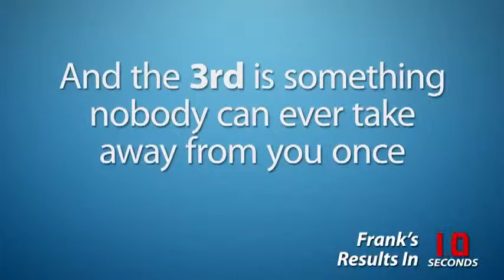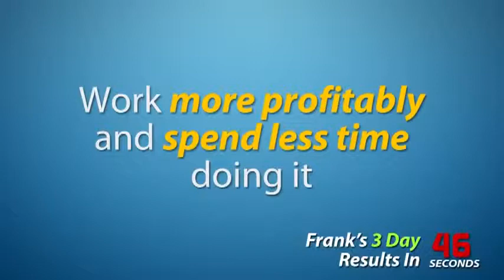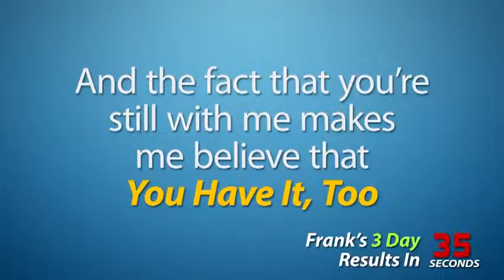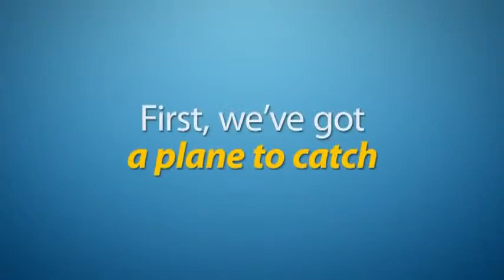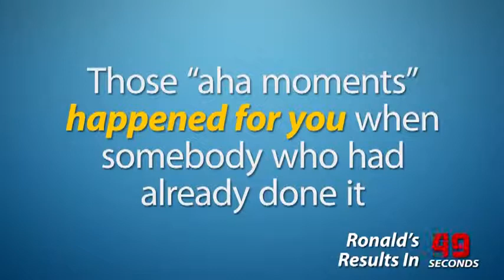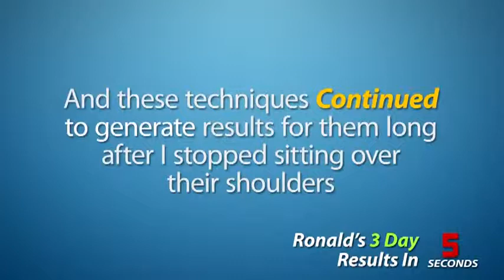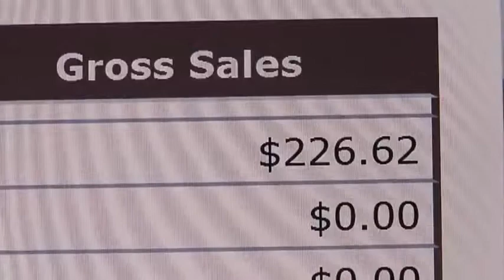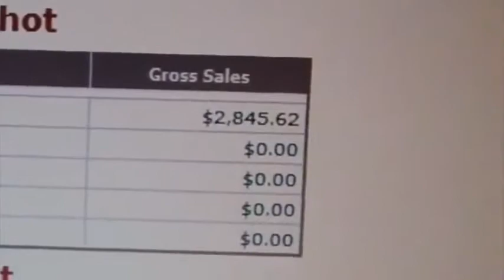Success With Anthony Reviews - Real User Reviews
- Success With Anthony Review - Real User Reviews